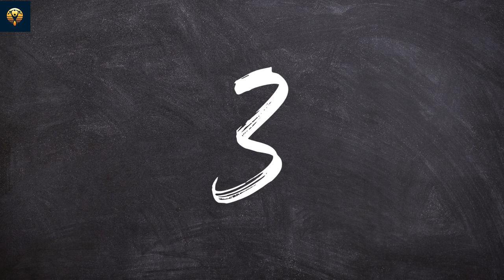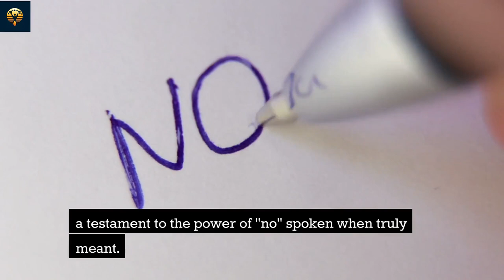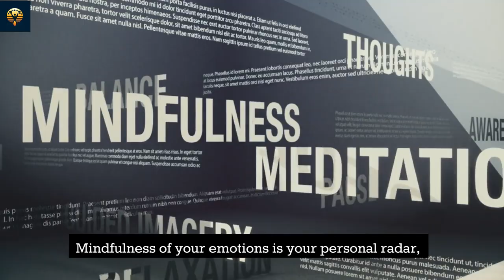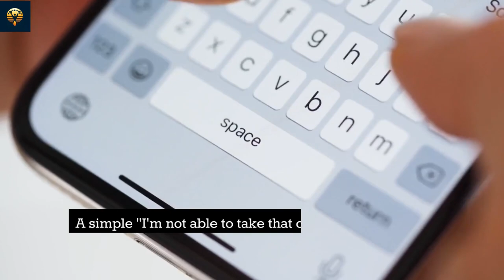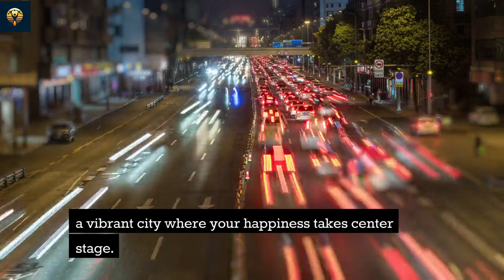Stop Being Everyone's Doormat! (Or How Setting Boundaries Can Make Your Life Better)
Stop Saying "Yes" When You Mean "No"! People-pleasing is not a skill. It makes your life miserable. Time to stop setting impossible standards and begin to look out for your own joy. Learn to set boundaries NOW